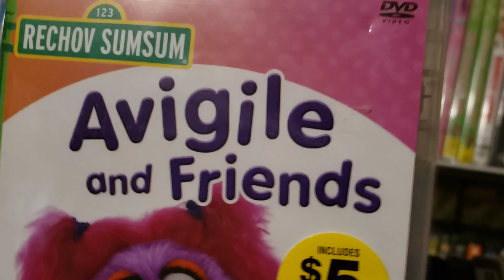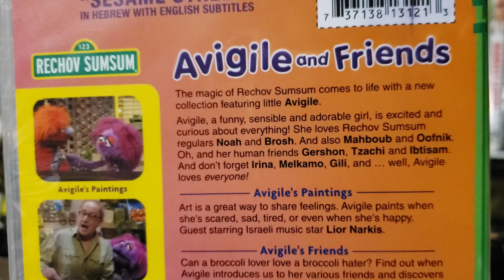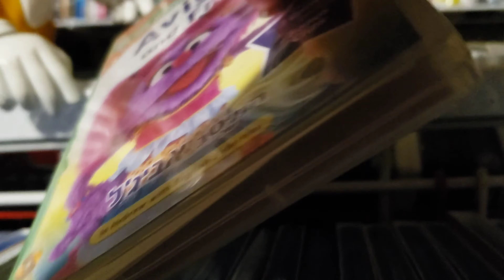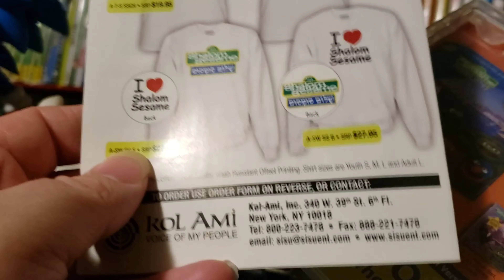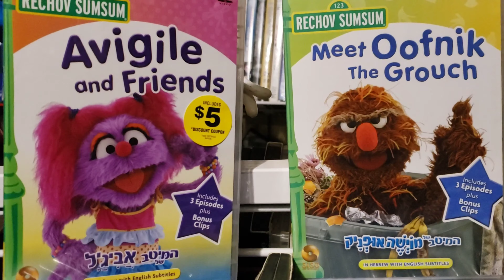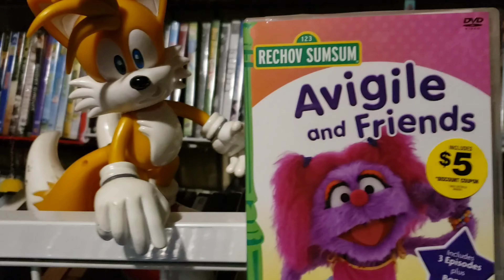Tails Picks -- Unboxing "Rechov Sumsum: Avigile and Friends" DVD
Welcome back to Tails Picks today we unbox Rechov Sumsum: Avigile and Friends.